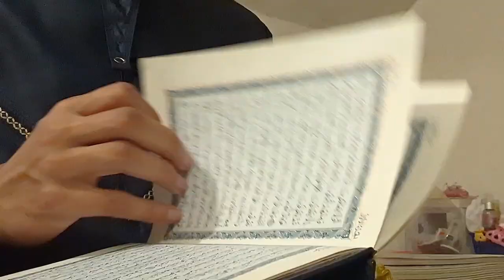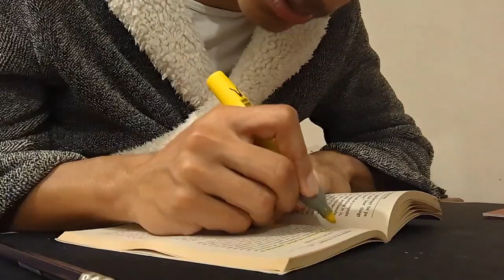Ramadan 1 | Day 126